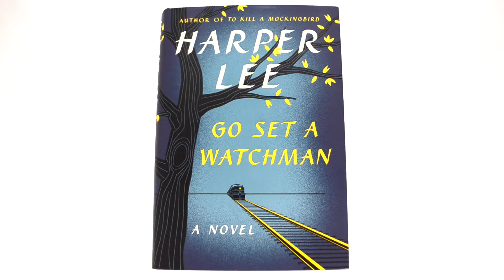Go Set a Watchman